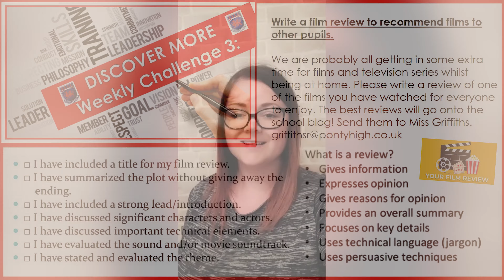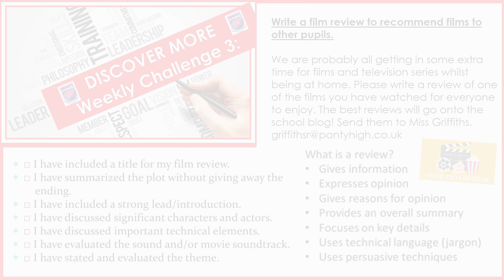Discover More - Challenge 3 - 13th April 2020